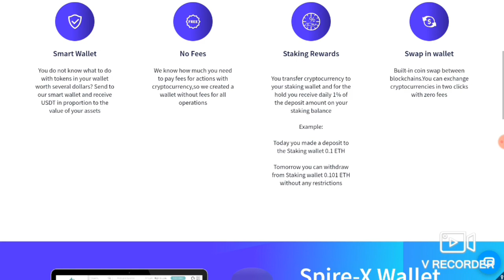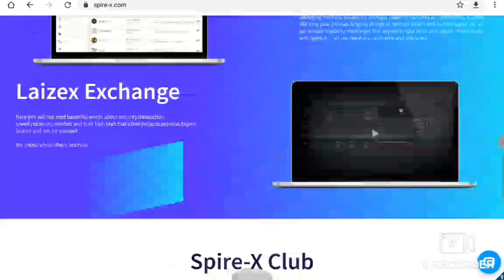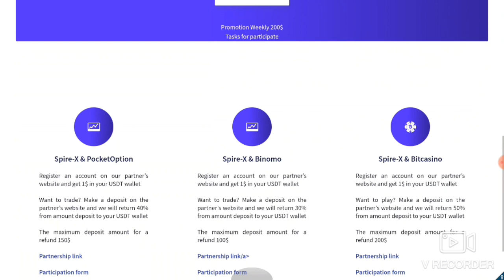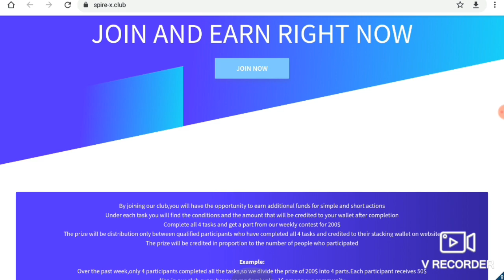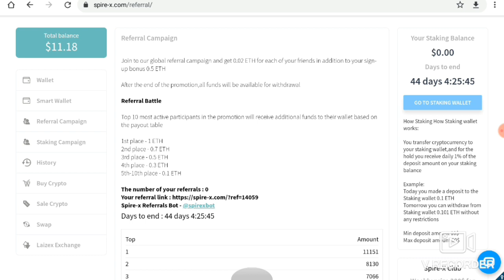اربح 10$ بمجرد التسجيل و 2$ لكل احاله ايردروب قوي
رابط التسجيل

airdrops,
airdrop blockchain,
airdrop جديد,
airdrop coin,
airdrop 2020,
airdrop android,
airdrop token,
airdrop windows,
airdrop iphone,
airdrop لا يعمل,
airdrop لا يعمل في الايفون,
ماذا يعني airdrop في الايفون,
اين يوجد airdrop في الايفون,
ما هو airdrop,
ما هو airdrop في الايفون,
airdrop نقل الصور,
نقل الاسماء airdrop,
airdrop ماهو,
airdrop مايشتغل في الماك,
airdrop مايشتغل,
airdrop معنى,
مشكلة airdrop في الايفون,
حل مشكلة airdrop,
مشاكل airdrop,
airdrop للاندرويد,
airdrop للويندوز,
airdrop للكمبيوتر,
airdrop لا يعمل في الماك,
airdrop للايفون,
تفعيل airdrop للايفون,
airdrop كيف تستخدم,
كيف اشغل airdrop في الايفون,
كيف ارسل airdrop,
كيف افتح airdrop في الماك,
كيف تستعمل airdrop,
كيف أستعمل airdrop,
كيفية استعمال airdrop,
كيف اشغل airdrop,
airdrop قيد الانتظار,
airdrop في الماك,
airdrop فشل,
airdrop في الايباد,
airdrop في التحديث الجديد,
airdrop في الايفون,
airdrop في الايفون x,
طريقة عمل airdrop,
عدم ظهور airdrop,
معلومات عن airdrop,
كيفية عمل airdrop,
airdrop طريقة عمل,
طريقة تشغيل airdrop,
طريقة تشغيل airdrop للايفون ios11,
طريقة ارسال airdrop,
طريقة تفعيل airdrop للايفون,
طريقة تشغيل airdrop في الماك,
airdrop شرح برنامج,
airdrop شرح,
airdrop شرح للايفون,
airdrop شرح mac,
شرح summon airdrop,
شرح خاصية airdrop,
وش airdrop,
airdrop سامسونج,
سماعات airdrop,
airdrop ربح,
خاصية airdrop في الايفون,
تفعيل خاصية airdrop,
حل مشكلة airdrop في الايفون,
حل مشكلة airdrop في الماك,
airdrop تحميل,
airdrop تطبيق,
تشغيل airdrop في الايفون,
تغيير اسم airdrop,
تشغيل airdrop في الماك,
تحميل airdrop للويندوز,
تفعيل ال airdrop,
airdrop بالعربي,
summon airdrop ببجي,
برنامج airdroid,
كيف ارسل ب airdrop,
airdrop ايفون x,
airdrop ايفون,
airdrop ايباد,
airdrop الماك,
special airdrop 0.99,
free fire airdrop 0.99,
harga special airdrop 0.99,
search airdrop 0/3 times,
free fire airdrop purchase 0.99,
airdrop especial 0 99,
berapa spesial airdrop 0.99,
caixa airdrop especial 0.99,
spesial airdrop 0.99,
airdrop 100 dollars,
airdrop 10,
airdrop 10 rupees,
airdrop 11 pro max,
airdrop 11 pro,
airdrop 11,
airdrop 10.11,
airdrop 10.12.6,
open 1 airdrop,
pubg season 1 airdrop,
pubg open 1 airdrop,
ipad mini 1 airdrop,
bmw-1 airdrop,
ipad 1 airdrop,
ipad air 1 airdrop,
airdrop de 1 real,
airdrop 29 rupees,
airdrop 2020 april,
airdrop 2020 crypto,
airdrop 2009 imac,
airdrop 24,
airdrop 201,
airdrop 2local,
deadpool 2 airdrop,
ipad 2 airdrop,
transformers 2 airdrop,
mavic 2 airdrop,
the division 2 airdrop locations,
planetside 2 airdrop,
division 2 airdrop crates,
pubg 2 airdrops,
boat airdrop 382,
boat airdrop 311v2,
special airdrop 3000,
boat airdrop 381,
boat airdrop 382 unboxing,
cara dapat airdrop 3000,
cara mendapatkan airdrop 3000,
cara mendapat airdrop 3000,
3 airdrops last day on earth,
jcf 3 airdrops,
arma 3 airdrop,
arma 3 airdrop vehicle,
battlefield 3 airdrop,
ipad 3 airdrop,
just cause 3 airdrop,
btc airdrop round 3,
airdroid 4,
airdroid 4 how to use,
airdrop 431,
airdrop 4s,
airdrop 441,
boat airdrop 431,
boat airdrop 491,
boat airdrop 441,
4 airdrop pubg,
iphone 4 airdrop,
iphone 4 airdrop settings,
open 4 airdrop,
bmd-4 airdrop,
ipad 4 airdrop,
phantom 4 airdrop,
pubg open 4 airdrop,
airdrop 5s,
airdrop 5c,
airdrop 5s iphone,
open 5 airdrop mission,
airdrop iphone 5,
50 airdrop free fire,
c-5 airdrop,
50 airdrop pubg,
5 airdrops pubg mobile,
open 5 airdrops,
iphone 5 airdrop,
far cry 5 airdrop,
gta 5 airdrop,
iphone 5 airdrop settings,
open 5 airdrops in classic,
6 airdrops pubg,
iphone 6 airdrop,
iphone 6 airdrop hindi,
iphone 6 airdrop turn on,
airdrop iphone 6 plus,
airdrop на айфон 6,
airdrop 7 plus,
airdrop 7 days to die,
free fire airdrop 7.99,
request government airdrop fallout 76,
iphone 7 airdrop not working,
furious 7 airdrop,
airdrop iphone 7 plus not working,
airdrop iphone 7 hindi,
7 airdrop pubg,
iphone 7 airdrop,
airdrop for windows 7,
airdrop ios 7,
airdrop çalışmıyor 7 plus,
iphone 8 airdrop,
airdrop 8 plus,
iphone 8 airdrop aktivieren,
airdrop 9.3.5,
airdrop 9.3.5 ipad,
free fire airdrop 90,
free fire airdrop 99,
free fire airdrop 93,
special airdrop 95,
airdrop ios 9.3.5,
airdrop ios 9